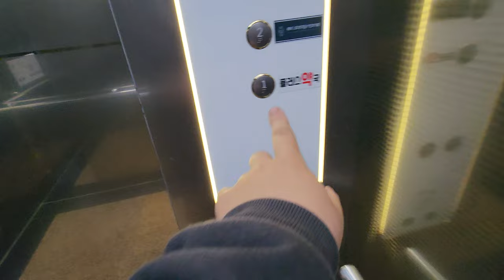[4K 엘리베이터 탑사기] 전라남도 화순군 화순읍 향청리 동화빌딩 티케이엘리베이터 ENTA-B(M)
화순경찰서 인근에 있는 상가건물입니다.

▷승강기 소개
엘리베이터는 티케이엘리베이터코리아의 MRL 기종인 2022년식 ENTA-B 한대가 설치됐습니다.

'enta200' 트림이 적용된 엘리베이터로, 디자인은 enta200 디자인 중 프리미엄 디자인 라인업에 속한 '밀라노' 디자인이 적용됐습니다. 위치표시기는 승장의 경우 블랙 베젤의 도트 매트릭스 LED 타입이, 내부 위치표시기는 TFT-LCD 타입이 적용됐습니다.

승강기 고유번호: 7069-016
설치시기: 2022년 1월
교체공사여부: X
용도: 장애인용
모델: ENTA-B(M)
형식: 권상식 - VVVF
위치표시기 TYPE: 도트 매트릭스 LED(승장) / TFT-LCD(내부)
정원: 13인승
적재하중: 1000kg
운행구간: 1 ~ 4층
정격 속력: 60m/min